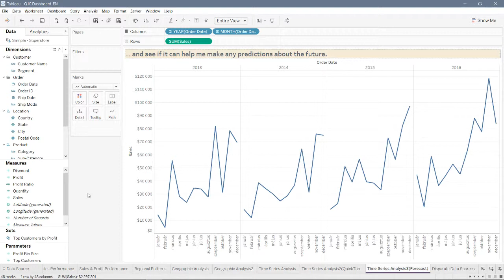Ask Tableau (8) - Time Series Analysis3 (Forecasting)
Tableau can answer business questions